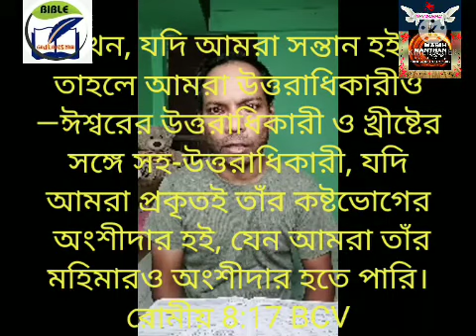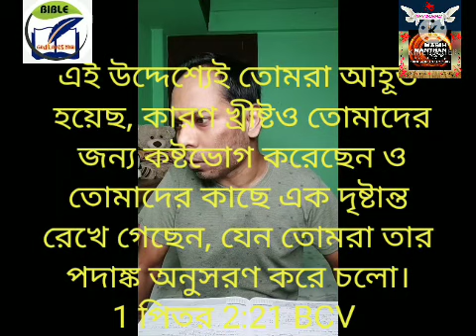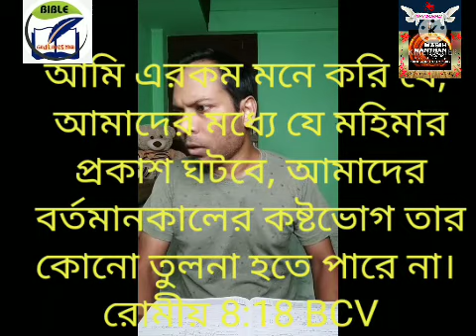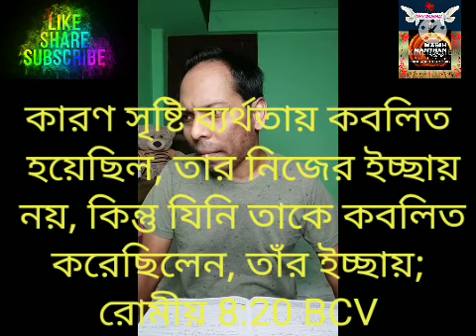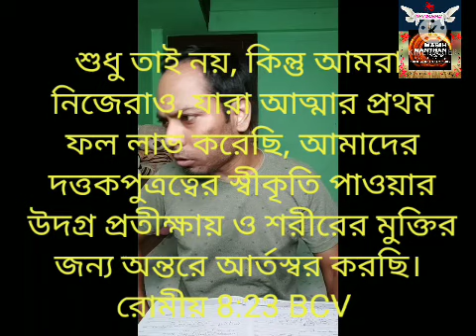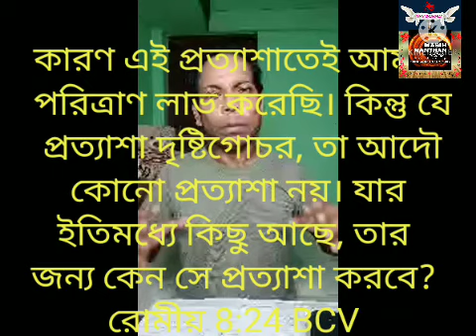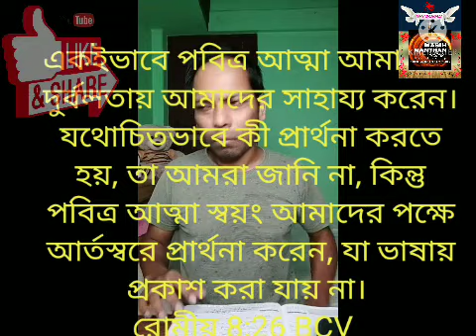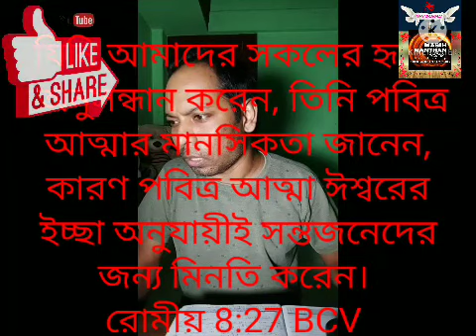পবিত্র আত্মার অধীন জীবন যাপন। (দ্বিতীয় ভাগ) Pastor Panna Dey.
📖 বাইবেল অধ্যায়ন :- রোমীয় 8:16-27.

🤷🏿 বর্তমান পরিস্থিতি নিয়ে কি আপনি খুবই চিন্তিত?

🤔আপনার আশা কি পৃথিবীস্থ বিষয় না যীশু খ্রীষ্ট?

🤷🏿পবিত্র আত্মায় জীবন যাপন করার অর্থ কি?

🤔পবিত্র আত্মা কিভাবে আমাদের জীবনে কার্য করে?

🙏সম্পূর্ণ ভিডিওটি দেখার অনুরোধ রইলো। ভালো লাগলে অন্যকে দেখার সুযোগ করে দেবেন।

🗣️বাইবেল শিক্ষা : Youtube channel:- BIBLE GYYAN
Pastor Panna Dey, Tripura.

🎹Alfred Samuel Mandal.

🌐 About this channel :- All Praise is to our Loving God. This channel has no incitement towards any Nation or Religion.
This channel has been working to promote and encourage the Spiritual growth and preaching the Word of God and  Gospel song

✍️If any complain please send
 me a message. Don't send "STRIKE" our channel.